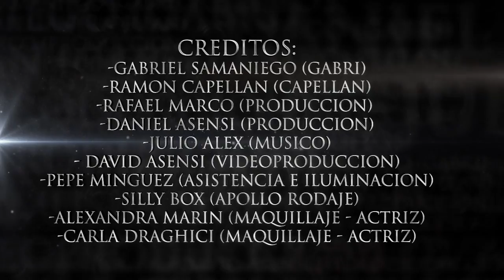Roos Kenedy´s "Besos de Miel (Video-clip) "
Roos Kenedy´s - Besos de Miel.
Contact & Management (contratación):

- Tlf:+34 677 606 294 /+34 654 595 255

(Rafael Marco Gasco, Dani Asensi Recuenco, Ramón Damauris Capellán Franco
Julio Alex Greus, Gabriel Antonie Samaniego Chávez)
Rafa Marco y Dany Asensi junto al músico Julio Alex,con los cantantes Yoggi B & Capellan.
Un tema Latin house-en su version original,los artistas Roos Kenedy´s se dedican al recuerdo de los besos dulces de una vieja amiga.
Roos Kenedy's - Honey Kisses.
Rafa Marco and Dany Asensy with musician Julio Alex, with singers Yoggi B & Capellan.
A house-Latin theme in its original version, Roos Kenedy's artists are dedicated to the memory of the sweet kisses an old friend.
 Roos Kenedy´s  - Besos de Miel. (LETRA)

Llegaron los que controlan el movimiento de manera descomunal
La nueva era papa
Roos kenedy´s
Tu boca me sabe a miel
Mami te quiero tener
Dime que tengo que hacer
Para poderte tener
Y entonces:
Quiero decirte al oído la cosa que siento cuando estoy contigo te miro a los ojos y yo veo una diva tu boca tan rica que quieres que te diga amarte besarte tocarte ser el dueño de todas tus partes tantas cosas que quiero contarte y hacer con locura cosas que tu sabes.
Quiero que juntes tu piel junto con mi piel
Quiero probar esos labios con sabor a miel
Quiero comerme esa boca que a mí me provoca para mí no hay otra
Quiero que juntes tu piel con sabor a miel
Quiero que juntes tu piel
El Gabry  cominsuna
Mami como tú no hay ninguna
Besitos de miel me llevan a la luna
vamos a la disco hacer travesuras
y dile a tu amiga que también se nos una
Piel a piel bien juntitos tu y yo
 toda la noche hasta que salga el sol
decirte al oído palabras de amor y que se encienda la llama de loca pasión
Y entonces:
El gabry cominsuna
decirte al oído palabras de amor
y que se encienda la llama de loca pasión

Quiero comerme es boca que a mí me provoca para mí no hay otra
 gabry cominsuna mami como tú no hay ninguna
Besitos de miel me llevan a la luna vamos a la disco hacer travesuras y dile a tu amiga que también se nos una
Piel a piel bien juntitos tu y yo toda la noche hasta que salga el sol decirte al oído palabras de amor y que se encienda la llama de loca pasión
Con sabor a miel
Roos kenedy´s